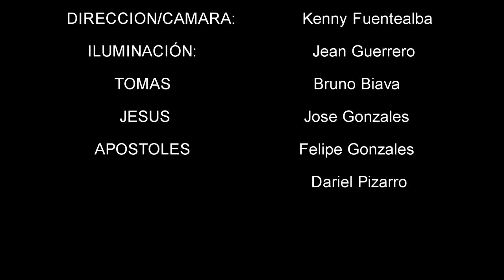La incredulidad de Tomas